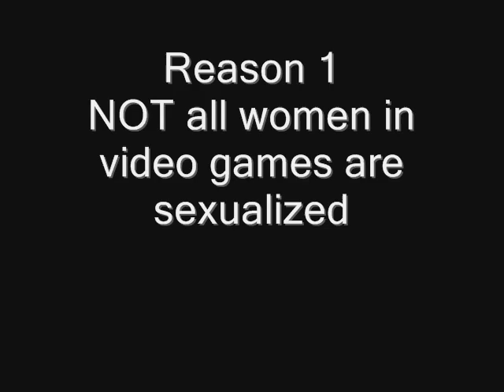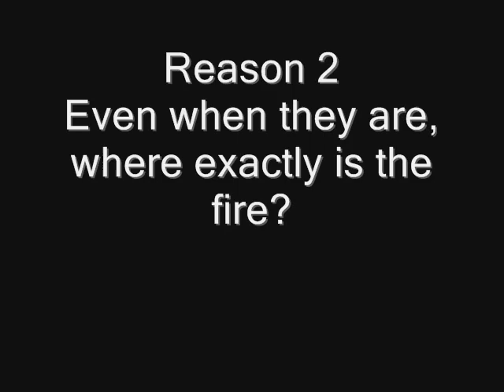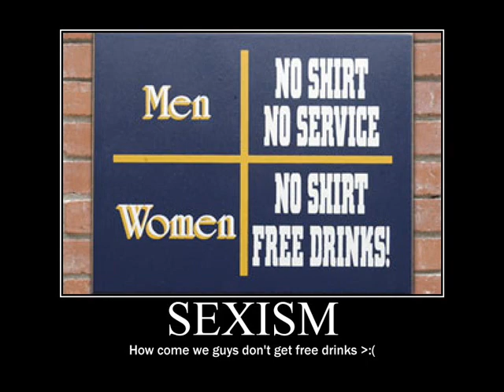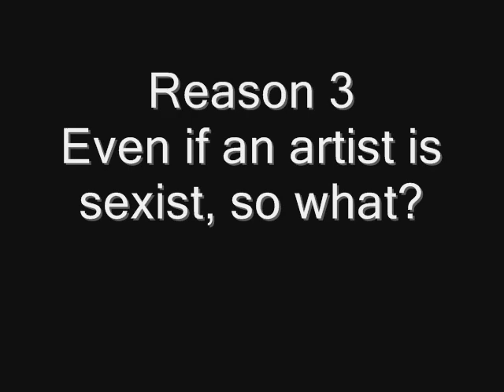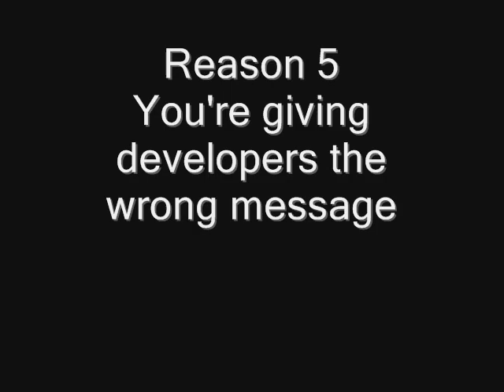Objectification?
Wherein Hawkeye gives a stirring speech on art appreciation.

Much artwork from Aakashi who also draws my webcomic
Check her out, she does awesome commissions!  ^^